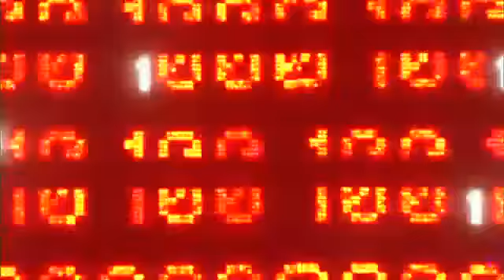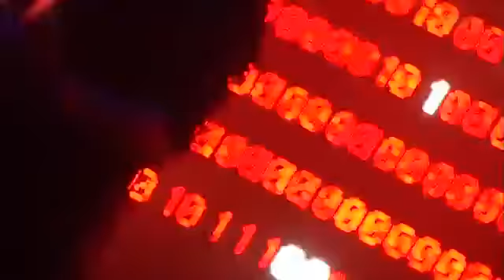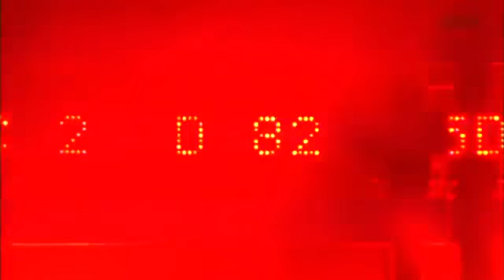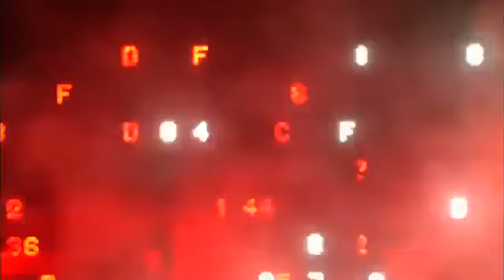Massive Attack Future Proof